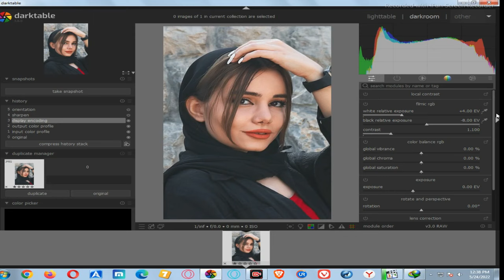How To Join Picture Editing In Background in Photoshop cc part Bp 17 Bp Bp picture Bp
How To Join Picture Editing In Background in Photoshop cc part Bp - 17 |Bp | Bp picture |Bp video bp

Tutorial On How To Edit Artwork |#0 How To Remove Green Background In Photoshop cc Digital Edit#

How to joint picture editing Remove background FM

how to joint picture editing remove
background,

remove background,
how to joint picture editing green

how to joint picture editing background in photoshop cc editing
how to joint picture editing background  how to joint picture editing green background full movie
how to joint picture editing remove background in photoshop cc
how to joint picture editing green background # 60
how to joint picture editing green background 31
how to,
how to joint picture editing green background,
remove background,
photo editing,
how to remove background from picture,
how to remove picture background without photoshop,
how to joint,
how to get free credits in remove bg,
how to remove object in picsart,
how to change picture background,
how to get more credits in remove bg,

Bp video,
Picsart pic editing,
Photo editor,
Photo,
Pic Edit,
how to join picture video,
How to,
How,
how to join video,
photoshop tutorial
photoshop
photoshop editing